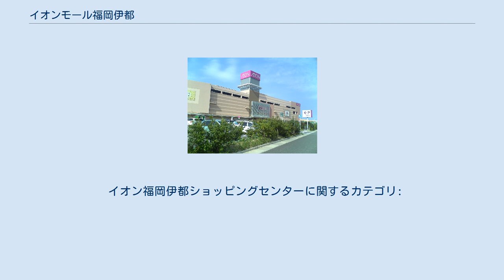イオンモール福岡伊都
イオンモール福岡伊都（イオンモールふくおかいと）は、福岡県福岡市西区北原一丁目に所在するモール型ショッピングセンターである。
 筑肥線九大学研都市駅周辺で行われた「伊都土地区画整理事業」の商業ゾーンにおける中心的な施設として、イオン福岡伊都ショッピングセンターの名称で2006年（平成18年）4月28日に開業した。
 開業時点では、核店舗の「ジャスコ福岡伊都店」と九州初の3層のモールが入った地上4階建ての本館と、家電専門店「デオデオ」やスポーツ用品店「ヒマラヤ」などの大型専門店が入った地上2階建ての別館で構成され、全体で約100店の専門店が入居していた。
 当施設はファッション関連のショッピングセンターへの出店常連企業で構成される研究会SPACによる2006年（平成18年）春から2007年（平成19年）春に開業した主要大型ショッピングセンターの成績を出店したテナント企業のアンケート回答の集計で、集客力と売上、利益のすべてでワースト5位となり、同期間における新設ショッピングセンターの中でワースト5の一つとの評価を受けた。
 その後、核店舗の「ジャスコ福岡伊都店」は、2011年（平成23年）3月1日にイオングループの総合スーパーをイオンに店名統一することに伴って「イオン福岡伊都店」に改称した。
 同年から進められたイオンの大型ショッピングセンターの名称の「イオンモール」への統一に伴い、同年11月21日に「イオン福岡伊都ショッピングセンター」から「イオンモール福岡伊都」に名称が変更された。
 当館では催事場を無償で提供する形で協力し、2009年（平成21年）12月から福岡県社会福祉協議会の企画で「伊都まごころ良品市」との名称で複数の障害者福祉施設が共同で障害者たちの商品を販売する月1回のバザーが定期的に開催するようになった。
 また、2010年（平成22年）3月30日にはSUGOCA（と相互利用可能な交通系ICカード）の供用が戸畑サティ（現・イオン戸畑ショッピングセンター）と共に先行導入された。
 その他にも、同年には当館の駐車場で来店客が駐車したそのままの場所で買い物中に洗車を行うサービスを他の2店舗と共に先行して導入している。
 開業時にはジャスコ福岡伊都店（店舗面積は約15,123m2）を核店舗として、デオデオやヒマラヤなどの別館に出店している大型専門店を含めて全体で約100店の専門店が入居していた。
 デオデオは2012年（平成24年）10月1日から店名統一に伴って「エディオン」に改称した。
ヒマラヤは2015年5月10日に閉店し、スポーツ用品店「スポーツオーソリティ」が2015年7月10日から入居した。
 直営売り場の1階は食料品と日用品、2階は衣料品や靴など、3階は子供用品と家具などの売り場となっている。
 専門店については各階ごとにゾーン分けがなされている。
 イオン福岡伊都ショッピングセンターに関するカテゴリ: